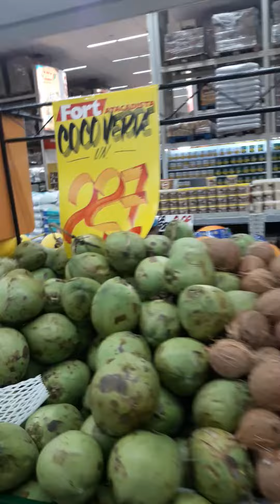Ofertas para 09.03.2021 no Fort Atacadista de Joinville SC.